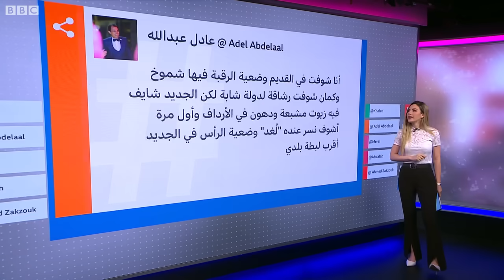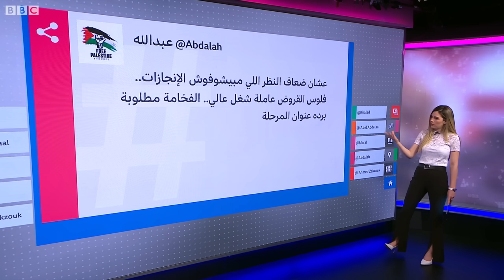تندر المصريين على شعار ‘’النسر المصري’’ في مبنى البرلمان الجديد بالعاصمة الإدارية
ضجت مواقع التواصل في مصر بصور شعار النسر المصري، عقب مراسم تنصيب الرئيس المصري عبد الفتاح السيسي لولايته الثالثة.

وكانت تلك المراسم أقيمت في العاصمة الإدارية الجديدة، حيث ظهر شعار النسر خلفه تحت قبة البرلمان المصري الجديد.
وبعد ظهوره، علق المصريون بشكل واسع على ما وصفوه بالاختلاف الواضح عن النسر المعهود في شعار الجمهورية والذي كان موجودا في مبنى البرلمان القديم بوسط القاهرة.